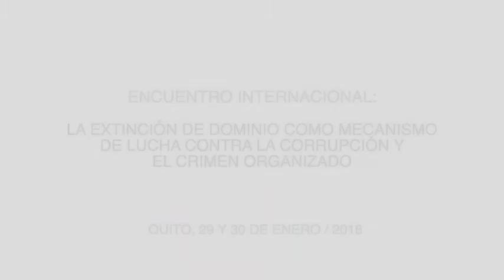Fiscal Baca Mancheno sobre la necesidad de contar con una Ley de Extinción de Dominio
En la inauguración del Encuentro Internacional: “La Extinción de Dominio como mecanismo de lucha contra la corrupción y el crimen organizado”, el Fiscal General del Estado, Carlos Baca Mancheno, señaló que el crimen organizado “atenta contra el orden democrático de los pueblos” y asegura su impunidad bajo la ocultación de bienes. De allí que sea necesario contar con una herramienta como la Ley de Extinción de Dominio para atacar frontalmente los rendimientos económicos originados en los delitos, despojando a los corruptos de sus injustas ganancias.